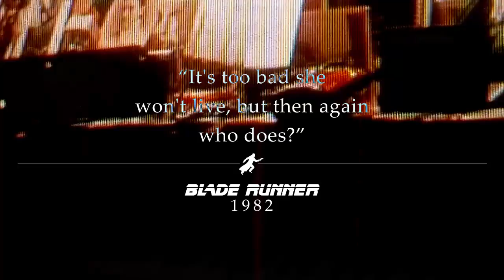Blade Runner Blues // Blade Runner Month Tribute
A tribute video I whipped up for Blade Runner Month.

SONG USED ~ Blade Runner Blues & Playground Love Mashup
by Zack Mills